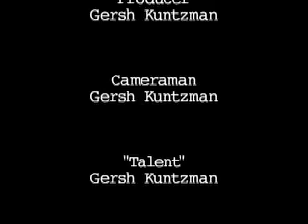Hot night at Community Board 6!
Not for the squeamish -- or for those who don't live in Park Slope, frankly. But Community Board 6 voted down a city plan to make Sixth and Seventh avenues one-way — and your correspondent, Gersh Kuntzman, was there!